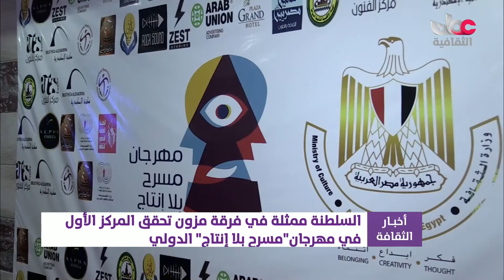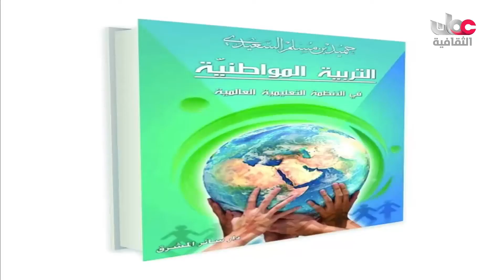أخبار الثقافة - الجمعة 27 أغسطس 2021م